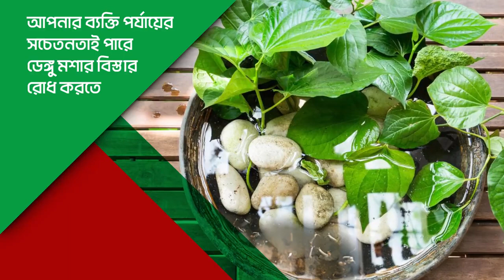How to protect your Children from Dengue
সারা দেশে বেড়েছে ডেঙ্গু জ্বরের প্রকোপ। আসুন সবাই সচেতন হই

ডেঙ্গু প্রতিরোধ করি, জীবন বাঁচাই।